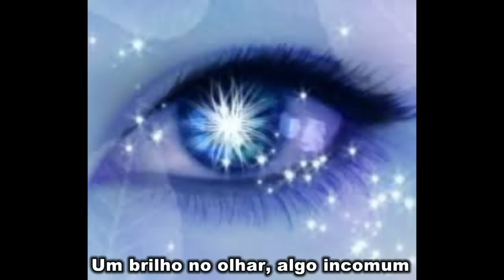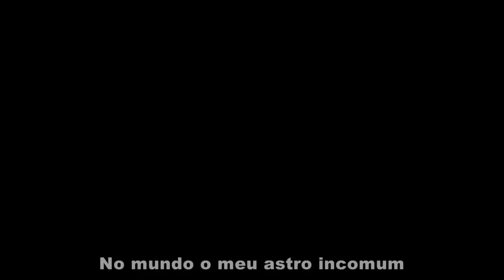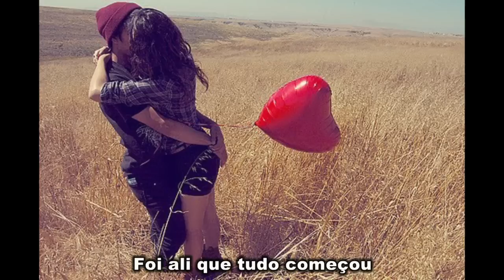Bruno Alencart Incomum